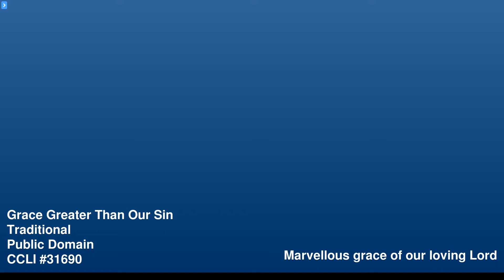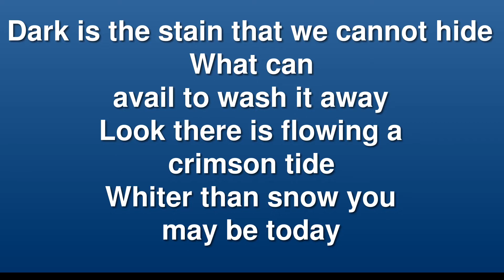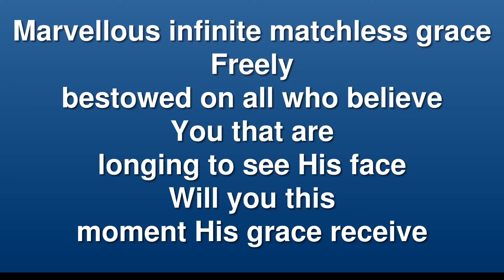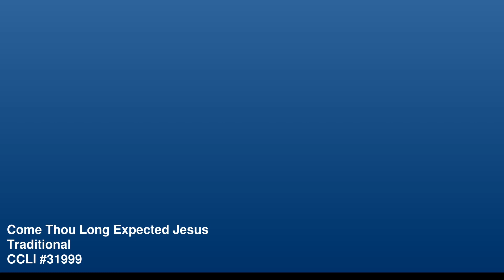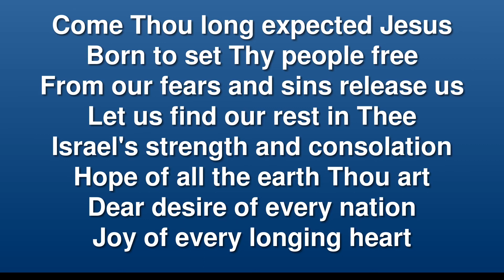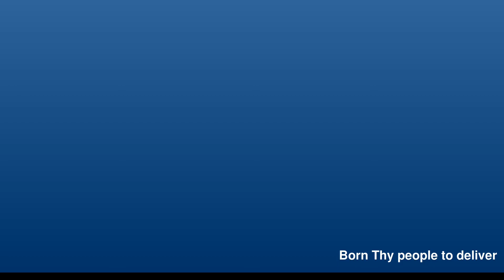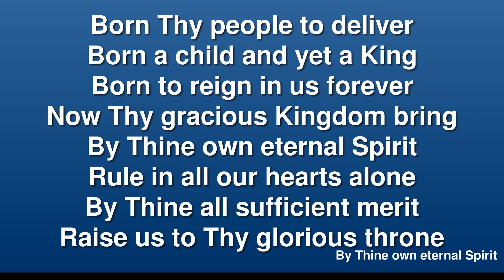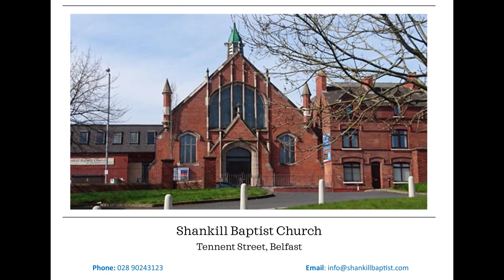Sun 29th Nov - Matt 1v1-17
Ministry from Shankill Baptist Church.
Although we're currently back in lockdown for 2 weeks our ministry continues with a message from Matthew 1:1-17.